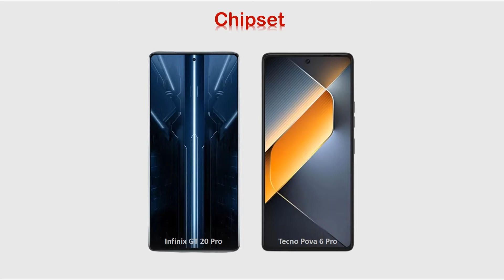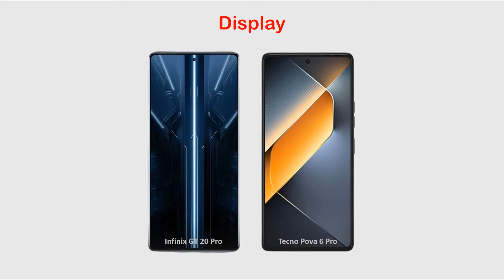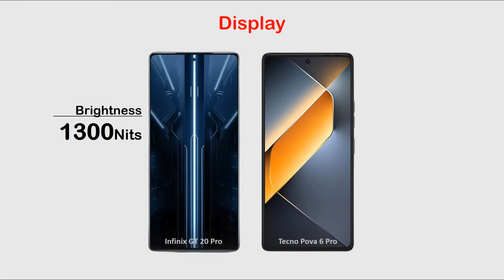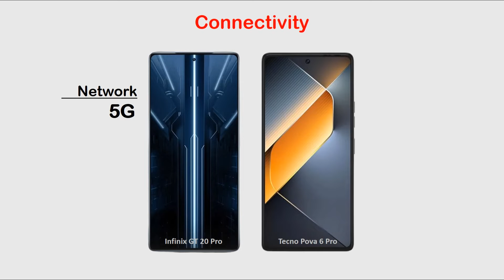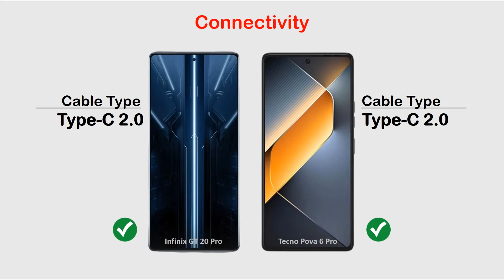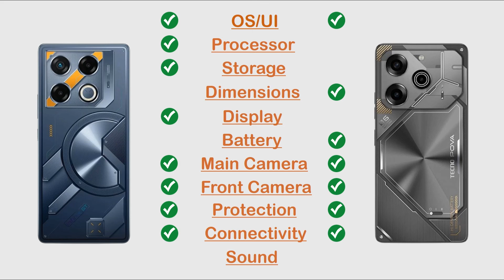Infinix GT 20 Pro vs Tecno Pova 6 Pro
Hi Everyone :)

In this video you can watch Infinix GT 20 Pro vs Tecno Pova 6 Pro Review, Price in Pakistan, All details like OS/UI, Processor, Display, Memory, Main camera, Selfie camera, Features, Battery and Price.